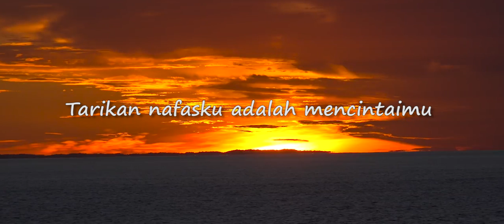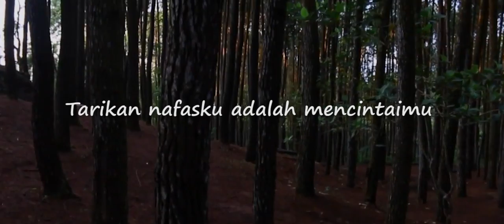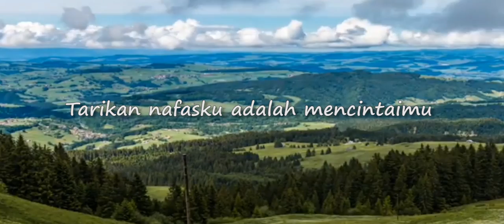Hembusan Nafasku Merindukanmu - ROFA ft Langit Sore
Sekantong sunyi dan gerimis senja
Aku merindukanmu mungkin kau tak tahu

Nisan dan rumputan basah kedinginan
Cintaku padamu semakin dalam

Meski berkali-kali kau mencubit pipiku
Walau berulang-kali kau sakiti hatiku

Reff:
Sudah suratan dan ketetapan
Tarikan nafasku adalah mencintaimu
Hembusan nafasku ialah merindukanmu

Music Credits
Title : Hembusan Nafasku Merindukanmu
Artist : ROFA ft Langit Sore
Composed : Gus Fuad Plered
Executive Producer : ROFA Enterprise
Music Producer : Sasi Kirono
Mixing & Mastering : Sasi Kirono di Satrio Piningit Studio
Lead Vocal & Song Writer: Gus Fuad Plered
Back Vocal: Sandi Abdurrahman
Guitar: Sasi Kirono
Keyboad: Adyatma Raharjo
Bass: Adhitiya Gillang Ramadhita
Drum: Ivander Nathaniel

Dengarkan lagu ROFA - Hembusan Nafasku Merindukanmu di Platform digital music favoritmu